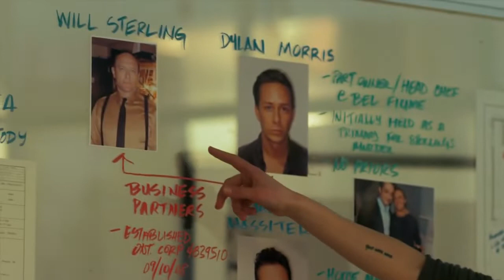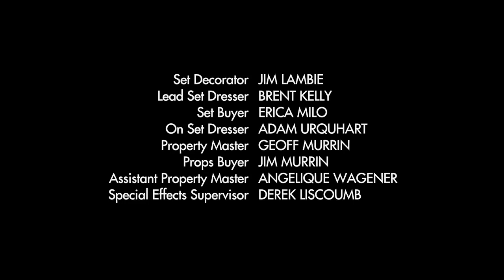The Listener | Season 2 | Ep. 11 | To Die For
When one of four partners in a restaurant used for money laundering is murdered, one partner--a famous chef de cuisine--accuses another partner, a mob boss, of the killing and is placed on witness protection. Toby is employed to confirm the accusation which seems genuine, but to find out the truth, the chef is allowed to cook a meal at the restaurant where the killing took place with the fourth partner and second chef, Magda, who were also present at the time of the murder.